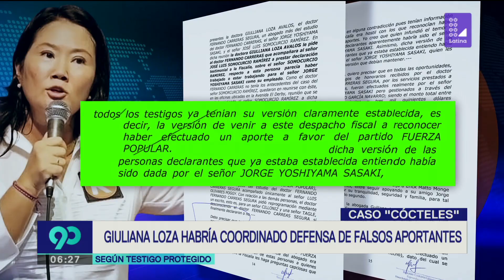Acusan a abogada de Keiko Fujimori de coordinar defensa de falsos aportantes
90Central | Testigo protegido acusa a la abogada Giuliana Loza de buscar a los abogados de los falsos aportantes a la campaña fujimorista del 2011.